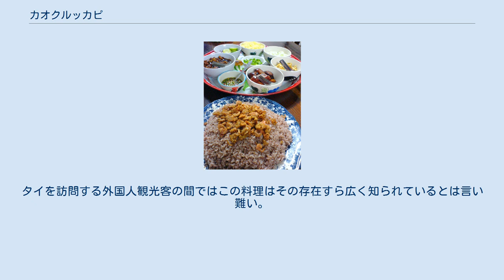カオクルッカピ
カオクルッカピ （タイ語: ข้าวคลุกกะปิ 、発音 [kʰâːw kʰlúk kāpìʔ] ; ）は、タイ料理の一種で、エビペーストを混ぜ込んだ炒飯である。
豊かな風味に特徴がある。
「カピ」はタイ語でエビペーストをさす語。
この料理は普通、キュウリやシャロット、サワーグリーンマンゴー、タマネギあるいは紫タマネギの薄切りをはじめとして揚げエビ、唐辛子（揚げたものを含む）、薄い卵のオムレツまたはクレープ、甘くしたローストポーク、豚の腹部の部位（中国語でムーワンと呼称するもの）、クンチャンなどの中華風ソーセージ、サバなどいくつかのトッピングをつけて提供される。
 野菜が添えられることによるサラダ料理の風味、エビペーストによる塩味、果物による甘み、唐辛子による辛みを併せ持っていると形容される。
 タイ国外でも、フィリピンのバゴオンチャーハンなどカオクルッカピに類似した料理が見られる。
 カオクルッカピの調理法は、ラーマ2世の治世下のモン族の料理を元にしたものである。
 タイ中部（歴史的なモン族分布地域）で作り出されたもので、はタイでは普通昼食用の料理として提供される。
タイを訪問する外国人観光客の間ではこの料理はその存在すら広く知られているとは言い難い。